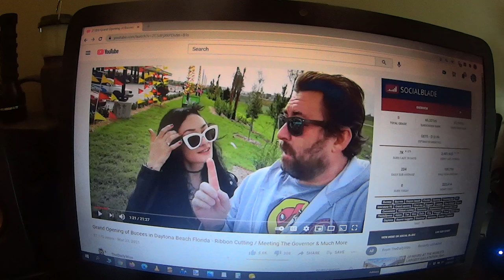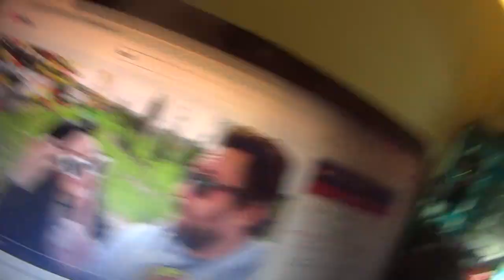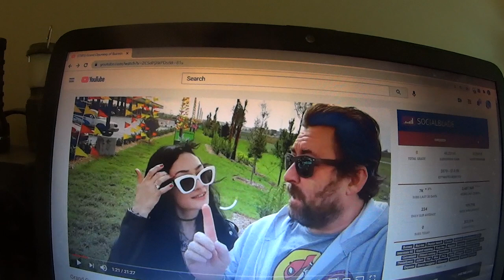Adam The Woo & Madam The Woo, Why Such A Big Fuss?